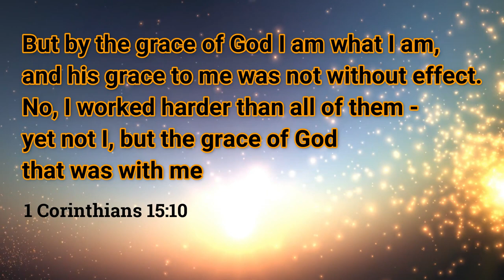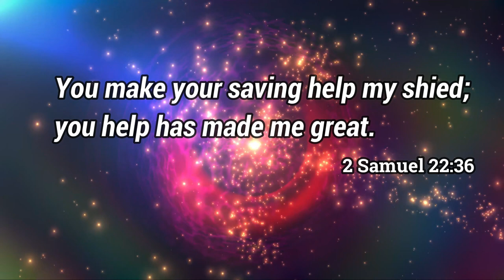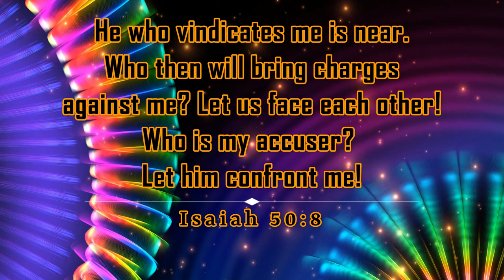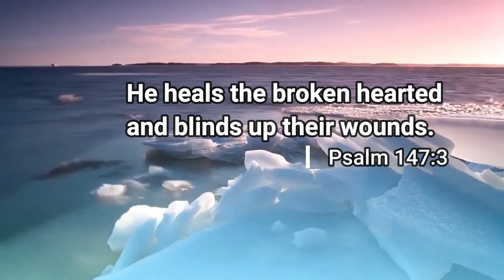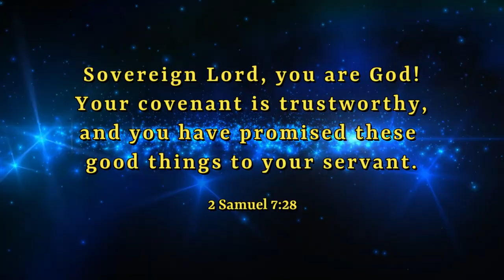Utsav - 3 | Krupathi Majbut | Gujarati Christian Songs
Song : Krupathi Majbut

Singer : Bro. D. Daniel & Chorus

                                       Porbandar, Gujarat.

Lyrics :
 Krupathi Majbut Chhiye
 Devni Krupathi Majbut Chhiye

1. Naam Layine Bolavyo Tari Krupaye
        Moto Mane Banavyo Tari Krupaye         (Krupa…)

2. Nyayi Mane Banavyo Tari Krupaye
        Anant Jivan Aapshe Tari Krupaye          (Krupa…)

3. Bandhanone Todya Chhe Tari Krupaye
        Ghane Rujavyo Chhe Tari Krupaye        (Krupa…)

4. Samarth Mane Aapyu Chhe Tari Krupaye
        Vardan Mane Aapyu Chhe Tari Krupaye  (Krupa…)

        Krupane Ujaviye Chhiye
        Devni Krupane Ujaviye Chhiye

Hindi Lyrics :

 कृपाथी मजबुत छीए
        देवनी कृपाथी मजबुत छीए

        कृपा... कृपा... कृपा... कृपा...

1. नाम लईने बोलाव्यो तारी कृपाए
        मोटो मने बनाव्यो तारी कृपाए      (कृपा...)

2. न्यायी मने बनाव्यो तारी कृपाए
       अनंत जीवन आपशे तारी कृपाए   (कृपा...)

3. बंधनोने तोडया छे तारी कृपाए
        घाने रुझाव्यो छे तारी कृपाए      (कृपा...)

4. सामर्थ मने आप्युं छे तारी कृपाए
        वरदान मने आप्युं छे तारी कृपाए  (कृपा...)

       कृपाने उजवीए छीए
       देवनी कृपाने उजवीए छीए

Gujarati Lyrics :

        કૃપાથી મજબુત છીએ
        દેવની કૃપાથી મજબુત છીએ

        કૃપા... કૃપા... કૃપા... કૃપા...
        કૃપા... કૃપા... કૃપા... કૃપા...                  (કૃપાથી...)

1. નામ લઈને બોલાવ્યો તારી કૃપાએ
        મોટો મને બનાવ્યો તારી કૃપાએ         (કૃપા... કૃપા...)

2. ન્યાયી મને બનાવ્યો તારી કૃપાએ
        અનંત જીવન આપશે તારી કૃપાએ       (કૃપા... કૃપા...)

3. બંઘનોને તોડયા છે તારી કૃપાએ
        ઘાને રૂઝાવ્યો છે તારી કૃપાએ            (કૃપા... કૃપા...)

4. સામર્થ મને આપ્યું છે તારી કૃપાએ
        વરદાન મને આપ્યું છે તારી કૃપાએ      (કૃપા... કૃપા...)

       કૃપાને ઉજવીએ છીએ
       દેવની કૃપાને ઉજવીએ છીએ